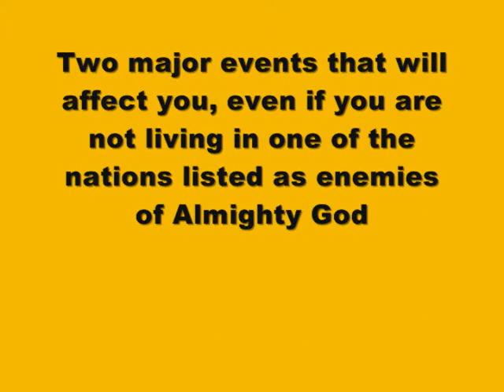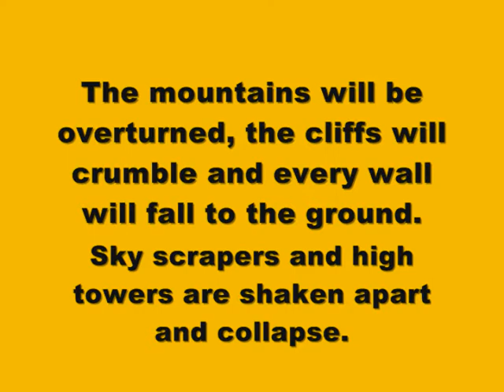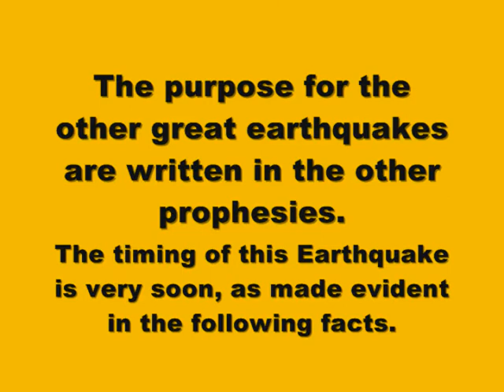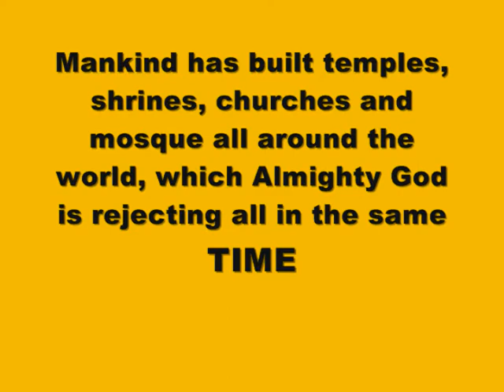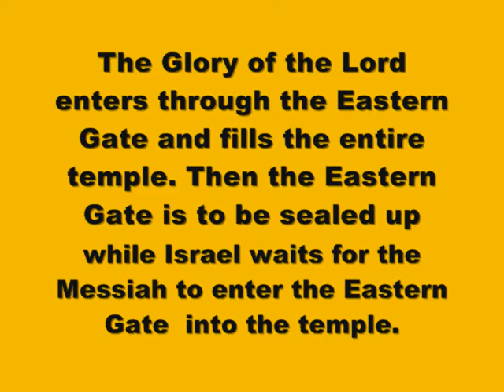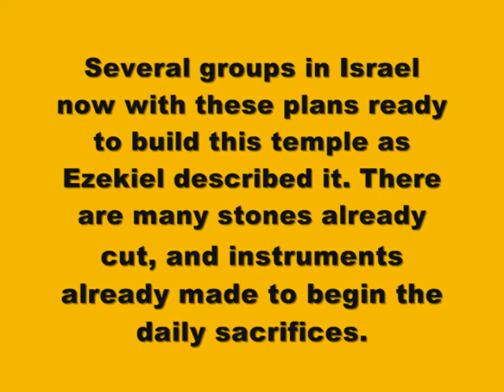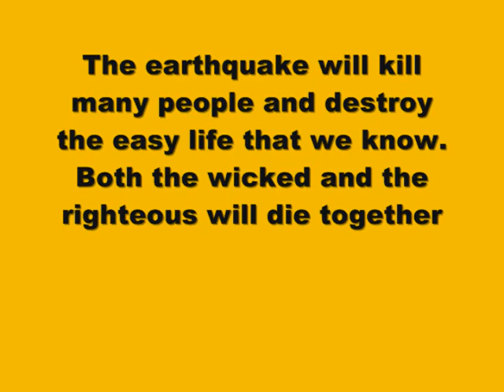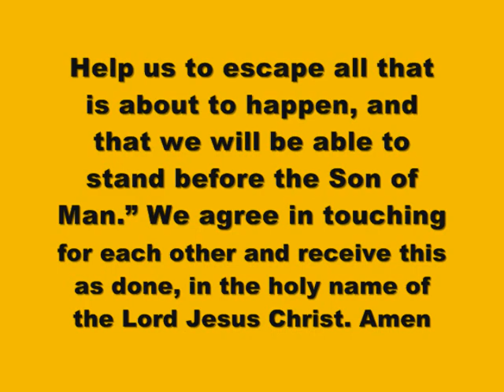IRELAND Is Falling into the Hands of the Angry God